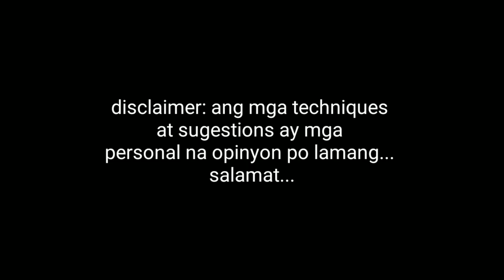How to dial in "Entry level brakes" SECRETS REVEALED!!! Kalikot master episode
Kalikot master episode: Entry Level Brake sets "tune up"
This is our firsts episode regarding brakes

Pls. Join sa ating bagong FB group